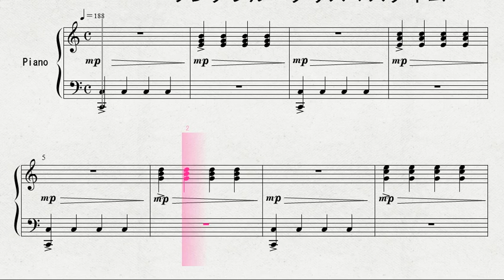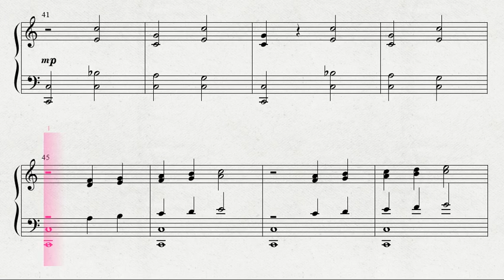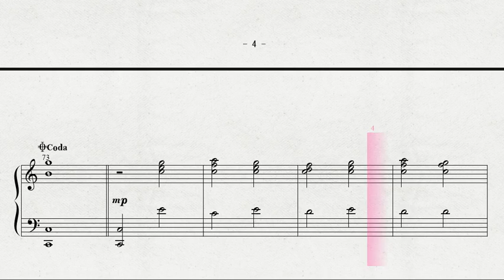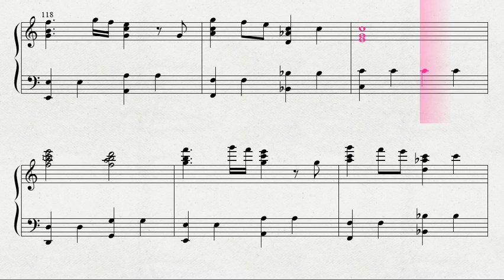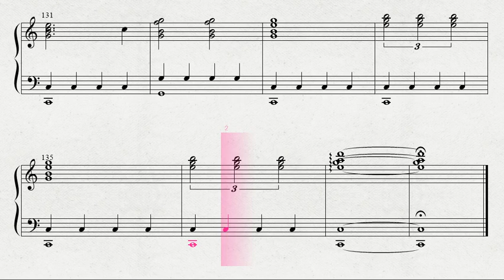【ピアノ】 ピアノによる ポール・マッカートニー作曲 「ワンダフル・クリスマスタイム」